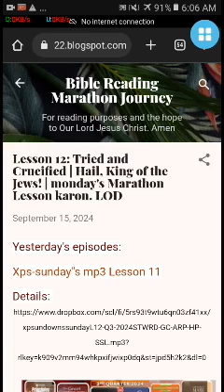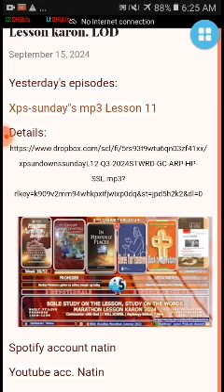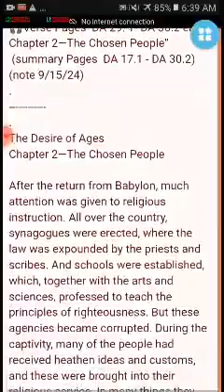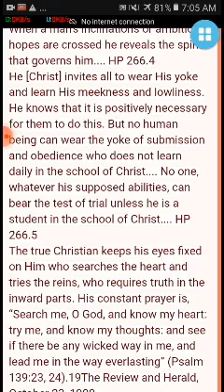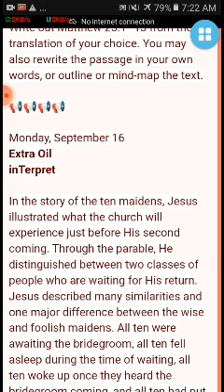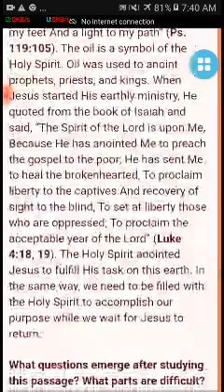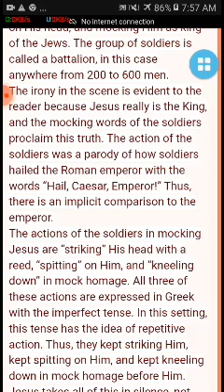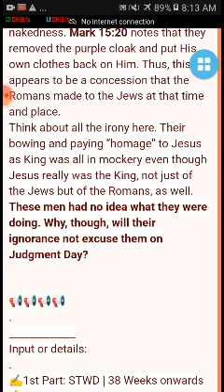Lesson 12: Tried and Crucified | Hail, King of the Jews! | monday's Marathon Lesson karon. LOD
Happy Cloudy monday's hearers and Lessoner

✍️ Heptalogy Edition ✍️

🏠 Devotional- Sept. 14 - 20 . Stewardship Devotional | The Great Controversy (ARP) |

In Heavenly Places | Inverse | Cornerstone Connection, Sabbath School Lesson

monday-L12-Q3-2024 | STEWARD | GC (ARP) | HP | SSL

Input / legend complete

✍️1st Part: STWD | 38 Weeks onwards 🙏

SABBATH 37—SEPTEMBER 14, 2024

Fully Restored

🎧Offertory Bible Reading Rom. 8 half chapter.

✍️2nd part:

The Desire of Ages

🎧Verse Pages  DA 29. 1- DA 30.2 end

Chapter 2—The Chosen People”

 (summary Pages  DA 27.1 - DA 30.2) (note 9/15/24)

🎧Tests All Along the Way, September 16

3rd Quarter: Stories That Transform

Lesson 12: Filled with the Spirit

Sep 14 - Sep 20

Extra Oil

inTerpret

✍️5th part: Cornerstone Connection

3rd Quarter: "Back to the Future"

Lesson12: God is in Control

🎧Monday Read Daniel 9:19.

✍️6th & last part: Bible Study on the Lesson |

3rd  Quarter: The Book of Mark

Lesson 12: Tried and Crucified

Hail, King of the Jews!

PreachTheWord: ... 02: 23: 57 min. Length

Files Size:. 180 mb